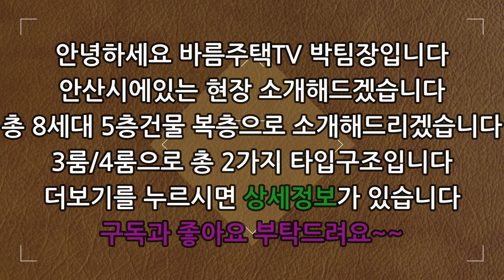[안산신축빌라]3룸보다 저렴한 1세대 남아있는 최저가 복층입니다!복층중에서도 평수대비 엄청 저렴한 복층으로 금방 분양완료되기전에 서둘러서 구경해보세요!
현장 :  코아빌

✔위치:  안산시 상록구 사동

✔세대수: 8세대 2개타입 5층건물

✔평수:   50평형

✔주차:  120%

✔ 구조:   방 4 / 욕실2

✔ 교통:   한대앞역 4분거리

    1. 드럼세탁기

    2. 100인치 TV증정

    3. 신세계백화점 상품권

    4. 이사비용 전액지원

    5. 취등록세 전액지원